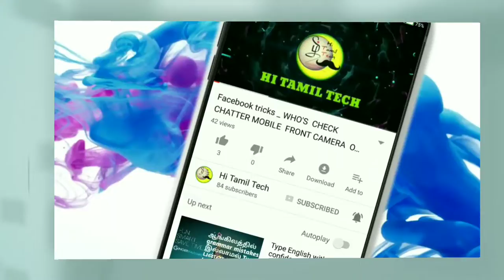இது என்ன போலீஸ் ஸடேஷனா? இல்ல புரோக்கர் இடமா?